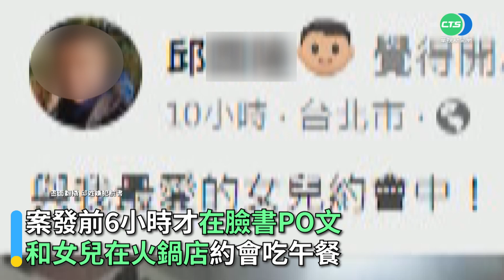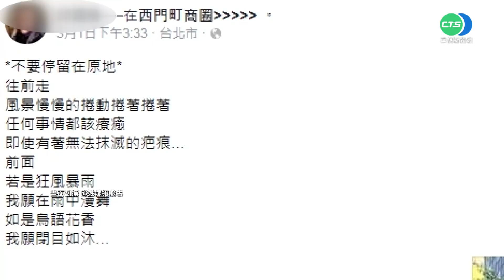萬國幫阿國臉書預告槍擊！ 喊話愛女：不要像爸爸一樣｜萬華槍擊案｜👍小編推新聞20221020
好驚魂的一夜...😢〈停不下來編〉

更多相關新聞嚨底家👇

萬國幫槍手萬華尋仇 留言:一年多來被欺負